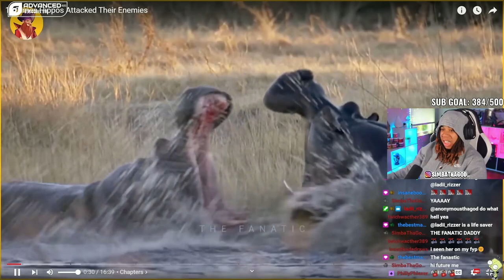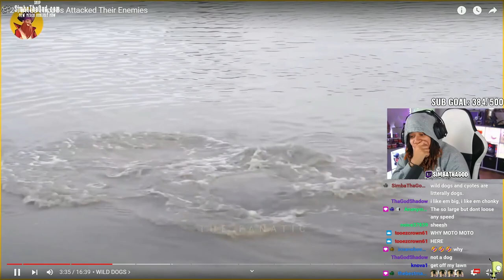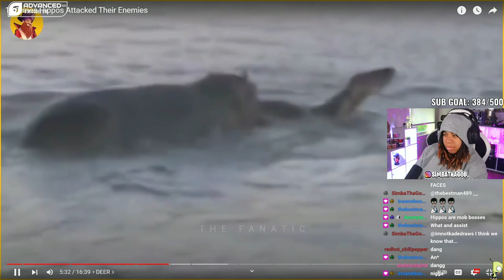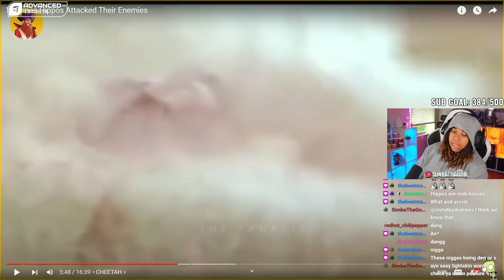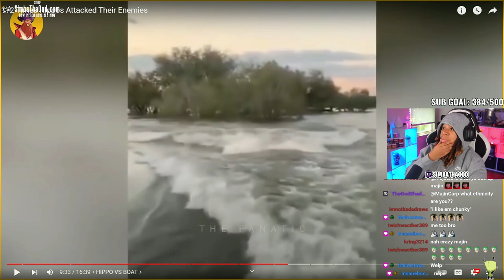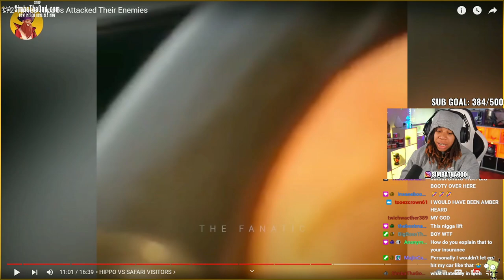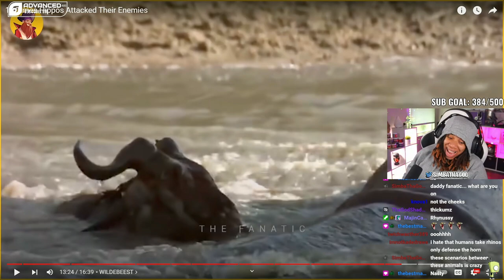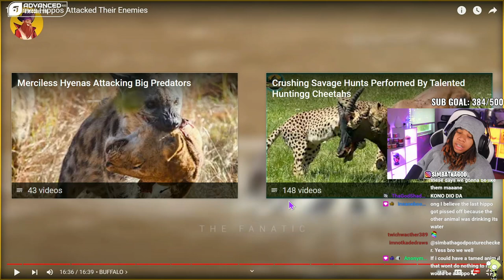12 Times Hippos Attacked Their Enemies.. DO NOT Mess With A Hippo 🙅‍♀️😨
SimbaThaGod Reacts To 12 Times Hippos Attacked Their Enemies

12 Times Hippos Attacked Their Enemies.. DO NOT Mess With A Hippo 🙅‍♀️😨